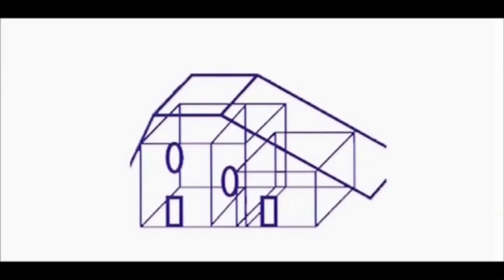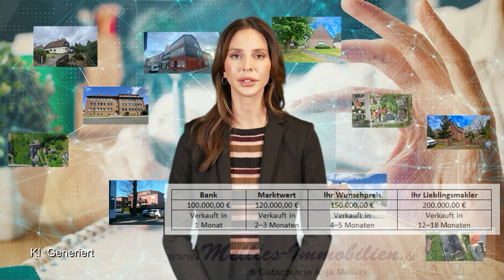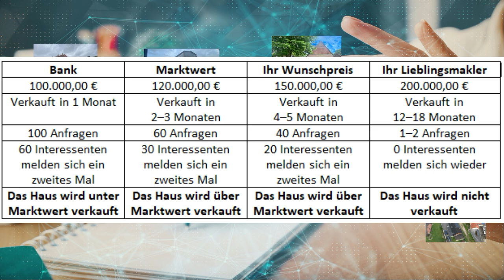Ein zu hoch angesetzter Verkaufspreis und seine Folgen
Und dann sind die Makler wieder weg und Sie haben gleich mehrere Verkehrswerte zur Auswahl: Und nun mal Hand aufs Herz, zu welchem Wert tendieren Sie, zu welchem Angebotspreis wollen Sie Ihre Immobilie beworben haben?.

Es gibt drei Szenarien. 1. Sie bieten Ihre Immobilie unter dem Verkehrswert an, 2. Sie bieten die Immobilie zum Verkehrswert an und 3. Sie bieten Ihre Immobilie über den Verkehrswert an.